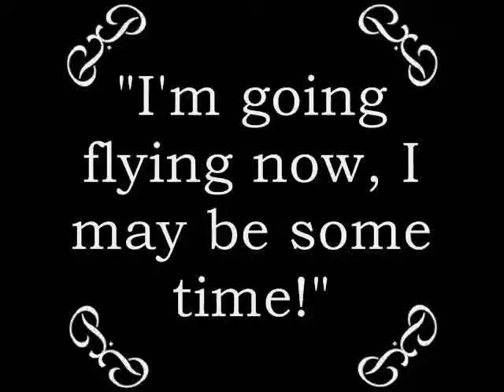Prep to go Flying, Bustergrunt gets dressed and loads the car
A short fil made by dad and Daughter to pass an afternoon.